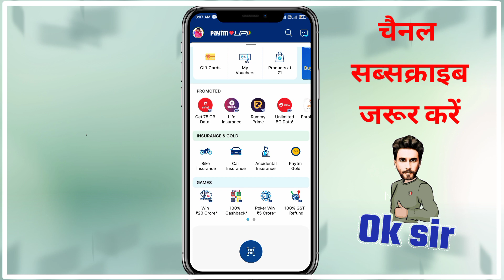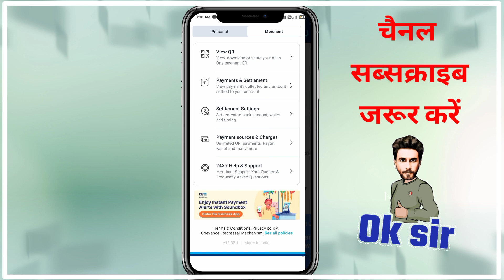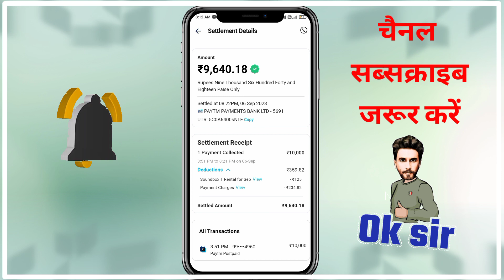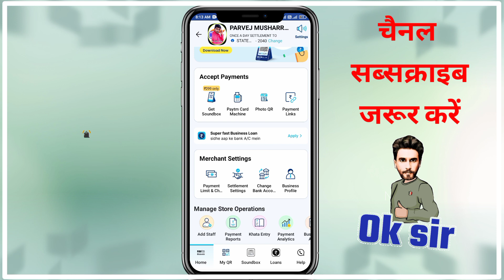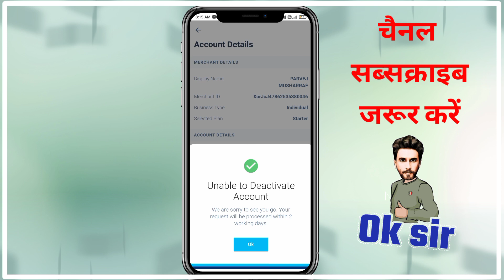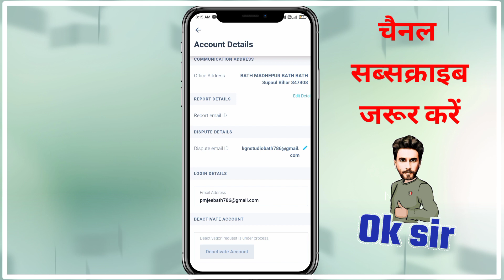paytm business account delete kaise Karen | how to delete paytm busine | technical parvej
paytm business account delete kaise Karen | how to deactivate paytm account

indusind Bank CSP ID Kaise Le Indusind Bank BC Marchant ID Kaise Le 2023
Update
Aeps service disable permanently closed 2023

technical parvej
how to delete paytm business accoun
tpaytm merchant account delete kaise kare
how to delete paytm merchant account
how to delete paytm business account permanently